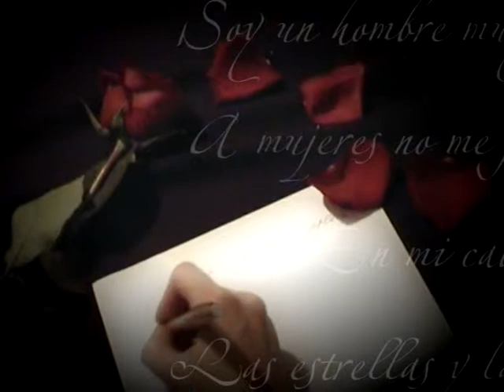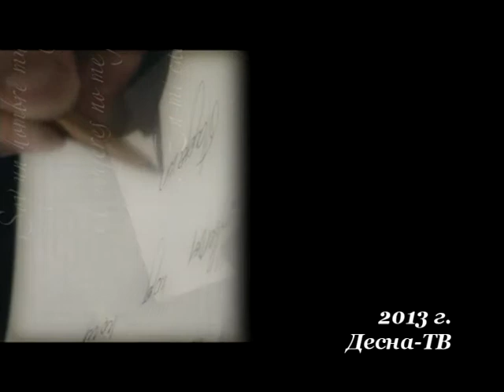Творческие встречи "Акустика на Десне"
Акустика на Десне - 4, часть 1. гр. QuentarI